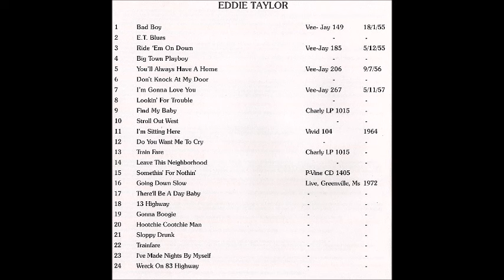Eddie Taylor (compilation)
Tracks
Bad Boy removed due to copyright
0:00 E.T. Blues
Ride 'Em On Down removed due to copyright
Big Town Playboy removed due to copyright
2:44 You'll Allways Have A Home
5:17 Don't Knock At My Door
I'm Gonna Love You removed due to copyright
8:02 Lookin' For Trouble removed due to copyright
10:26 Find My Baby
12:44 Stroll Out West
15:15 I'm Sitting Here
18:02 Do You Want Me To Cry
20:48 Train Fare
23:38 Leave This Neighborhood
Somethin' For Nothin' removed due to copyright
26:05 Going Down Slow
33:06 There'll Be A Day Baby
37:10 13 Highway
42:01 Gonna Boogie
44:07 Hootchie Cootchie Man
47:07 Sloppy Drunk
51:49 Trainfare
56:18 I've Made Nights By Myself
1:02:31 Wreck On 83 Highway

This is a compilation made by ???